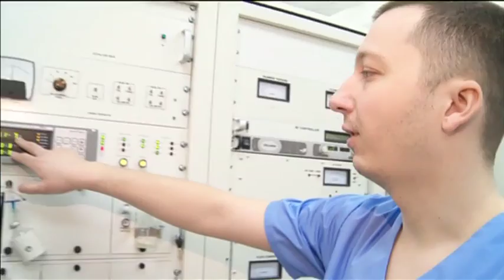Облучение для здоровья - "Утро с вами" 26.04.2016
Как энергия радиации помогает распознавать и лечить серьезныеболезни.